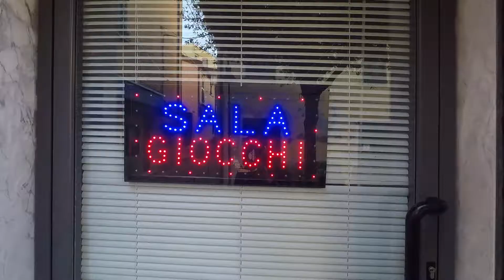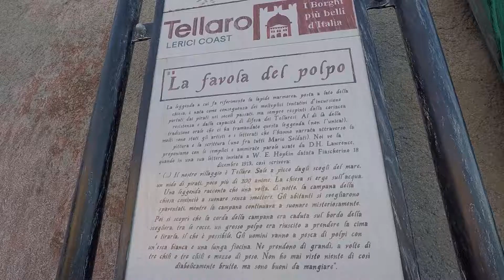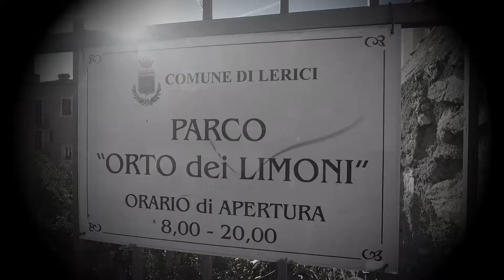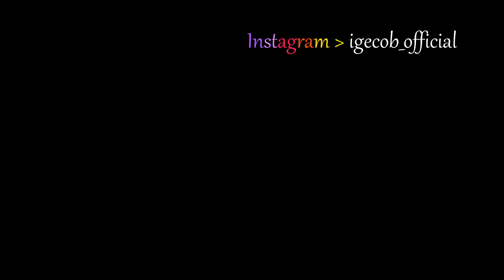TELLARO | i GeCoB e la antica leggenda del polpo e quella nuova del signore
A capodanno siamo stati a Tellaro SP un piccolo borgo ligure affacciato sul golfo dei poeti, tra una gita a Fiascherino e il racconto della leggenda del polpo campanaro incontriamo il signore, un personaggio che ci accompagnerà alla scoperta di uno dei borghi più belli d'Italia.
Ci facciamo delle domande con i locali sul modo di festeggiare il polpo che salvò dai saraceni questo borgo...